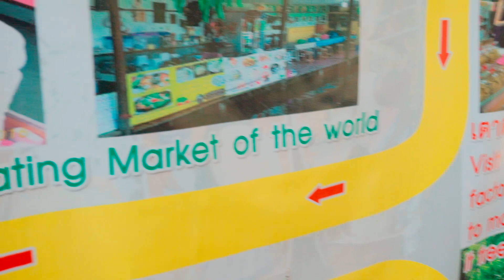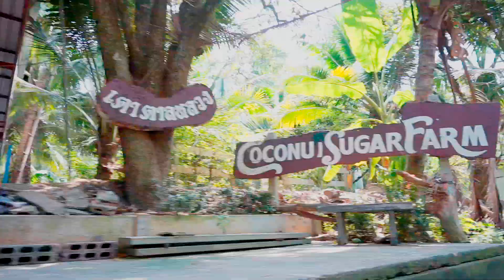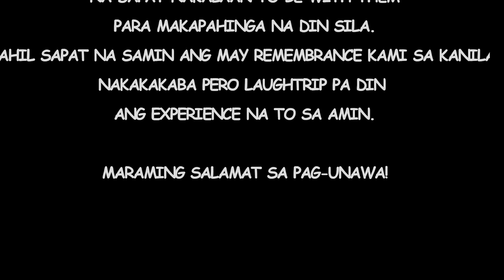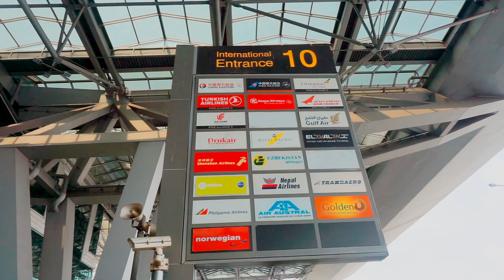NAPAIYAK AKO SA TAKOT!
HULING HIRIT NA NG PASYAL AT LAUGHTRIP  MOMENTS NAMIN SA THAILAND KASAMA PA DIN SILA LLOYD CAFE CADENA, KARA KARINYOSA, THE ELYMENTARY KID AT PAPA HAROLD. MARAMI KAMING NAEXPERIENCE NA ONCE IN A LIFETIME LANGT SA THAILAND. SAMAHAN MO PA NG KALAUGHTRIPAN KAYA KOTANG-KOTA NA! PANOORIN NIYO NA!